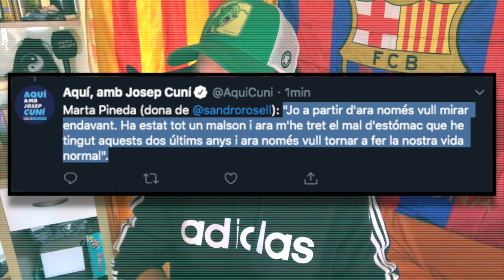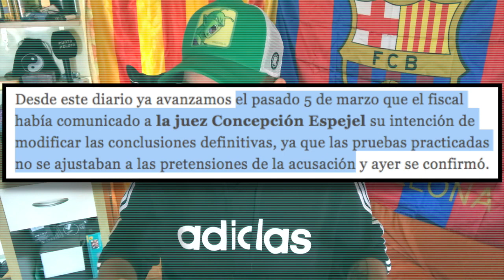SANDRO ROSELL, EX PRESIDENTE DEL BARÇA, ABSUELTO TRAS 2 AÑOS DE CÁRCEL INJUSTA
De vergüenza. Te secuestran dos años en la cárcel para después decirte "márchese usted, jeje, que no hizo nada". Eso le ha hecho la justicia española al ex presidente del FC Barcelona, Sandro Rosell...